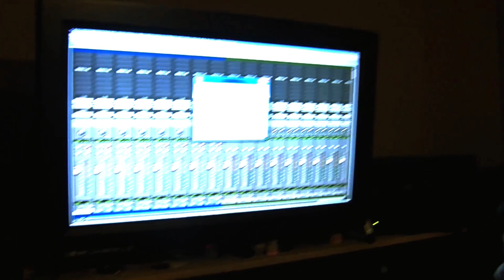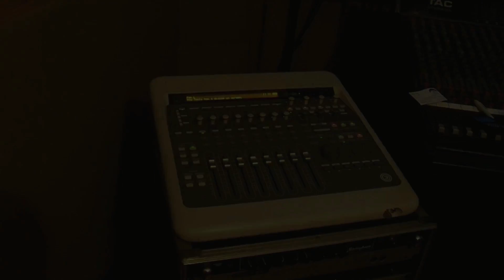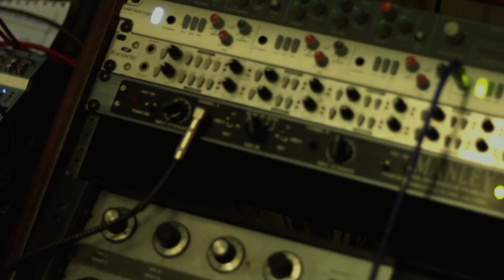Los Fascinantes - Ya no eres el mismo (Parte 1)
Los Fascinantes 2013

"Ya no eres el mismo" (Parte 1)
Disquera: Intolerancia
Edición: Juan Pablo Muñoz y Karen Aragón
Recio Producciones